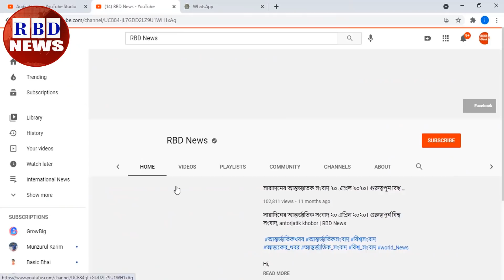আন্তর্জাতিক সংবাদ Today 21 Oct 2021 | আন্তর্জাতিক খবর | antorjatik sambad, বিশ্ব সংবাদ, Bangla news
Hi,

News Headline.

keyword.
bd news,
bdnews24 bangla,
bangladesh newspapers,
bangla news,
all bangla newspaper,
bdnews24,
আন্তর্জাতিক সংবাদ,
বিশ্ব সংবাদ,
ইরান,
তুরস্ক,
যুক্তরাষ্ট্র,
RBD News,
আজকের আন্তর্জাতিক সংবাদ,
international news,
আন্তর্জাতিক খবর,
আন্তর্জাতিক সংবাদ today,
সংবাদ আন্তর্জাতিক,
world news bangla,
ইরান আমেরিকা,
পাকিস্থান,
ভারত,
ইরানের আন্তর্জাতিক সংবাদ,
আন্তর্জাতিক ডেস্ক,
আন্তর্জাতিক খবর,
bbc news
news 24,
bd newspaper,
breking news today,
viral news,
top news bd,
hot news,
bangladesh,
probashi news,
probashider News,
RBD News,
bd youtube,
bd youtuber,
all news,
khobor,
bangladesh cricket,
interview,
Internetional News,

* ANTI-PIRACY WARNING *